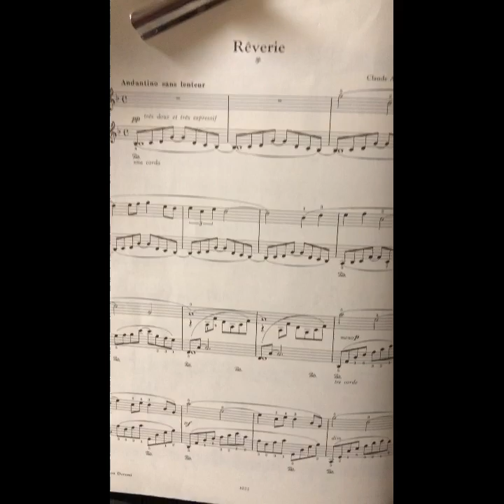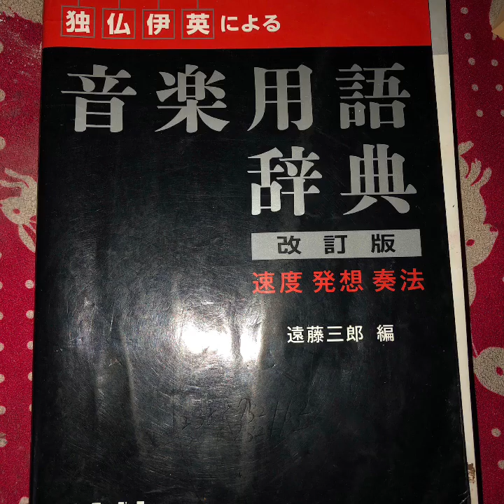マイムービー 147